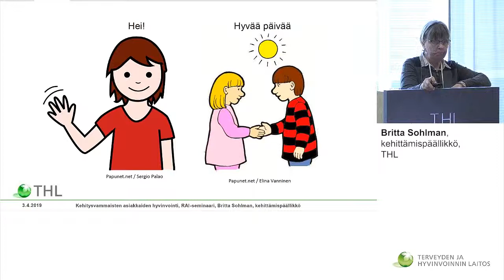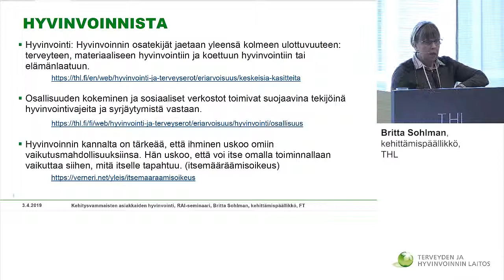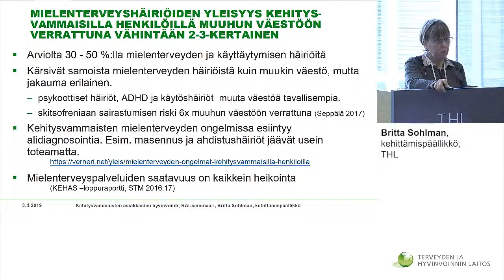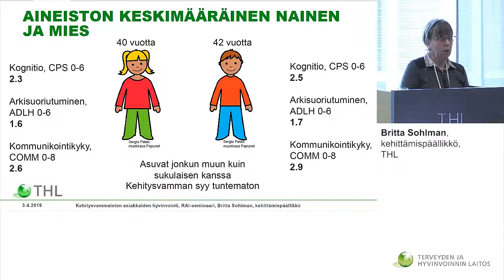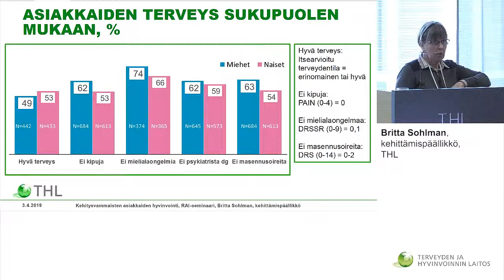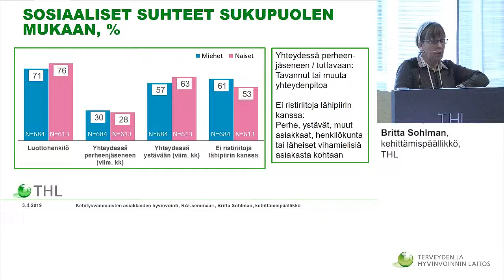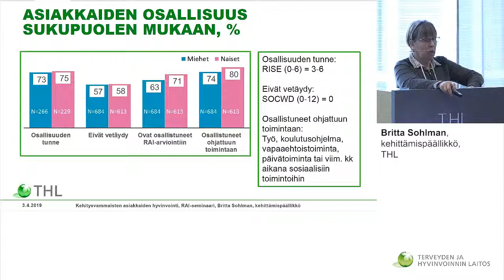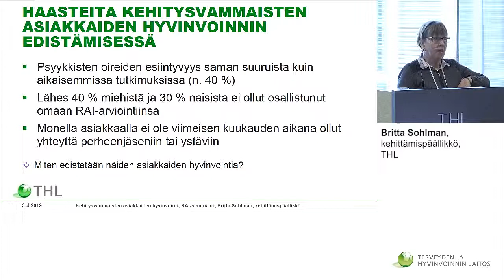Kehitysvammaisten asiakkaiden hyvinvointi, Britta Sohlman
Puhujana kehittämispäällikkö Britta Sohlman, THL.
Johtamisen RAI-seminaari 3.4.2019.
Seminaarin teemana Hyvä mieli ja toimintakyky.
Terveyden ja hyvinvoinnin laitos, Helsinki.